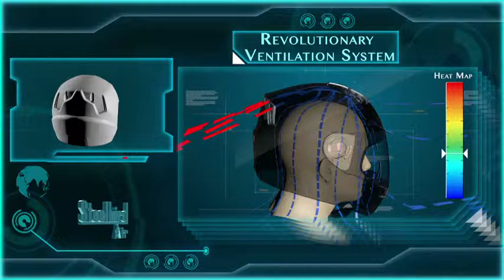STEELBIRD AIR HELMET PRODUCT AV SBA-1 / SAME MECHANISM IN SBA-2 | Malayalam version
Air Flow Cool Helmet Range of Steelbird , STEELBIRD AIR Helmet has a Cool Air Flow Ventilation system that keeps your head cool in summer. Steelbird Air Helmet launch soon in July 2015 in different colors.